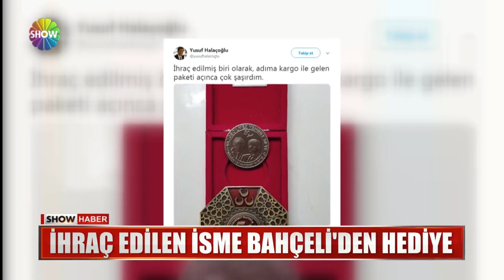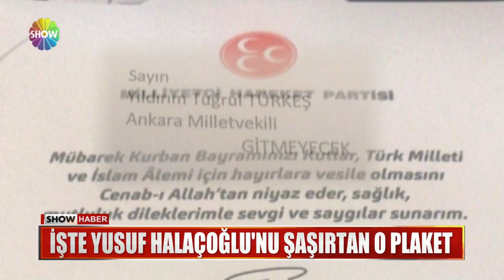İşte Yusuf Halaçoğlu'nu şaşırtan o paket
DEVLET BAHÇELİ'DEN GELEN HEDİYE, ÜÇ HİLAL'İN ESKİ MİLLETVEKİLİNİ ŞAŞIRTTI..
ÇÜNKÜ YUSUF HALAÇOĞLU PARTİDEN İHRAÇ EDİLMİŞTİ..
HALAÇOĞLU HEDİYE PAKETİNİ AÇINCA ŞÜPHEYE DE DÜŞTÜ.